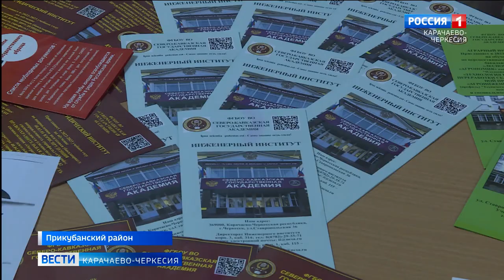В поселке Кавказский прошло мероприятие для выпускников школы под названием "Выбор профессии"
В Доме культуры поселка Кавказский прошло мероприятие для выпускников школы под названием "Выбор профессии", на котором собрались студенты ВУЗов Карачаево-Черкесии и рассказали, как и куда поступать будущим абитуриентам